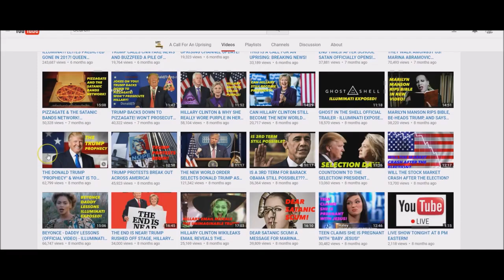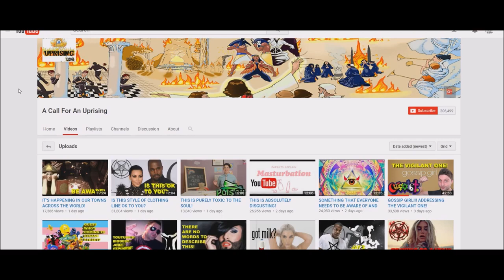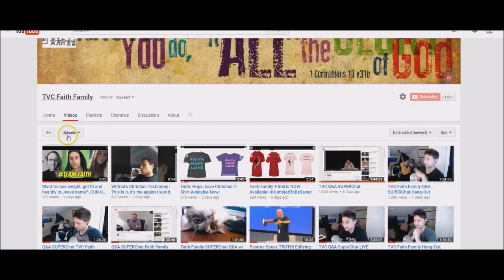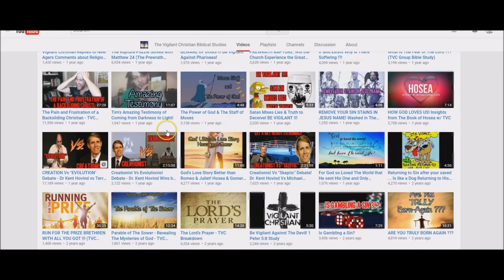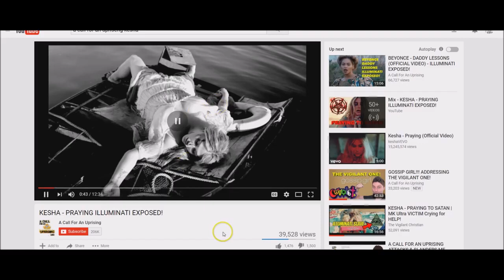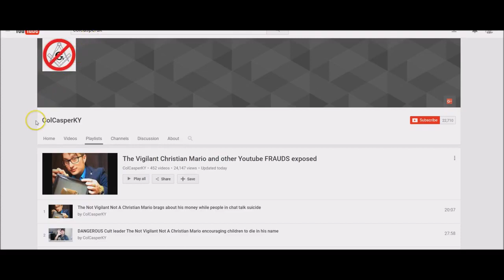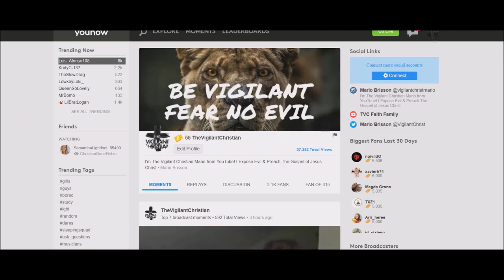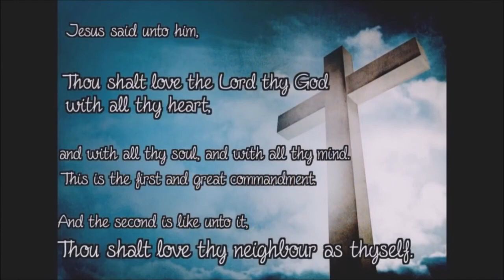Negligent False Christian Mario coke-rage anger about A Call for an Uprising / others rebuking him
From 2017 (I believe), Mario himself is having a coke-filled rage response to A Call for an Uprising calling him out for being a sellout (if I remember correctly). At this time, Mario was angry towards those who were exposing evil and denounced it, even though many times after he said (and says) this, he went right back to doing it.

To anyone who donated to Mario that feel bamboozled because this man admitted to taking $500K from his phony ministry and using them for illegal activities - if you would like to participate in potentially filing fraud charges against Mario, please let us know how much you donated to Mario, what you expected him to do with it and how you felt when you realized what he did with the money you gave him. MARIO HAS NOT CHANGED SINCE RETURNING FROM "REHAB." Please stop this man from victimizing more people.

Joshua 1:9
Luke 9:23-27
Psalm 51:10-11
Matthew 6:24
Romans 3:23
Romans 5:8
Romans 6:23
John 3:16/30/36
Isaiah 53:5
Romans 10:9-10
Ephesians 2:8-10
Ephesians 5:8-14
James 2:14-26
Revelation 14:11
Proverbs 3:5-7
Galatians 6:7-8
Nahum 1:7
1 John 1:5-10
Acts 3:19
Acts 8:37